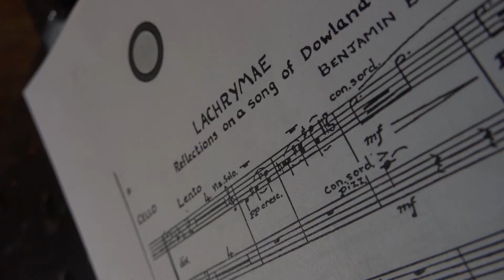Art Talks: Metamorfozis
Tokom prethodnih meseci, Ansambl Metamorfozis i Fondacija Saša Marčeta uspostavili su saradnju koja je rezultirala kako koncertnim nastupima, tako i snimanjima za neke buduće projekte. O planovima za 2021. godinu govori umetnički direktor ansambla Saša Mirković.